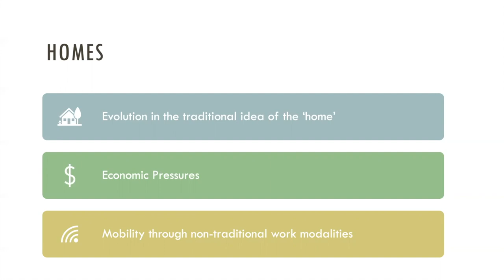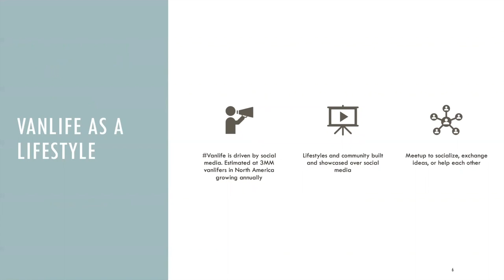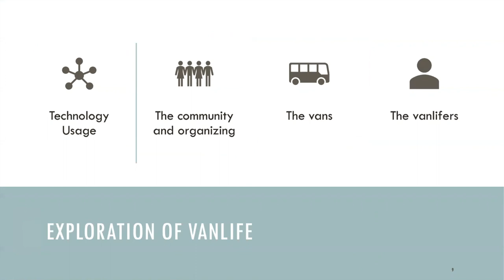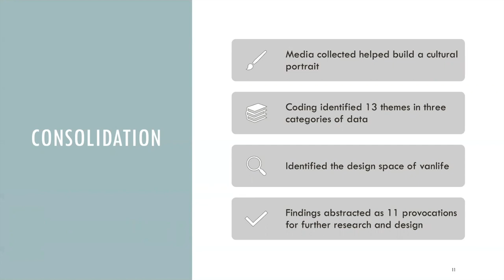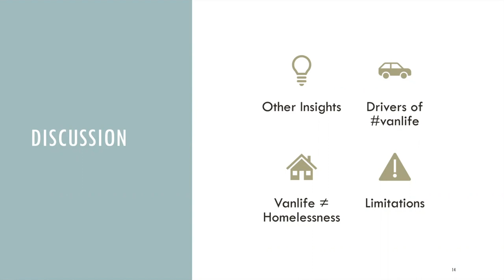Provocations from vanlife: Investigating Life and Work in a Community Extensively Using ...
Provocations from vanlife: Investigating Life and Work in a Community Extensively Using Technology Not Designed for Them
Ali Haider Rizvi, Kateryna Morayko, Arden Song, Mark Hancock

Session: Technology Resistance / HCI and Distinct Populations / Queering Technologies

Abstract
Research on how lived experiences with technology intersect with home and work are core themes within HCI. Prior work has primarily focused on conventional life and work in western countries. However, the unconventional is becoming conventional – several rising subcultures are coming into prominence due to socio-economic pressures, aided by social media. One example – vanlife – is now practised by an estimated three million people in North America. vanlife combines travel, home, and work by their occupants (vanlifers) living full-time in cargo vans that they usually convert themselves into living spaces. We present a portrait of vanlifers' current technology practices gleaned through ~ 200 hours of fieldwork and interviews. Following a thematic analysis of our data, we identified unique opportunities for integrating technology across culture, design, homesteading, offline organization, and gaming. We have distilled these opportunities into eleven provocations to inspire critical design and informed inquiry for technological interventions for vanlife.